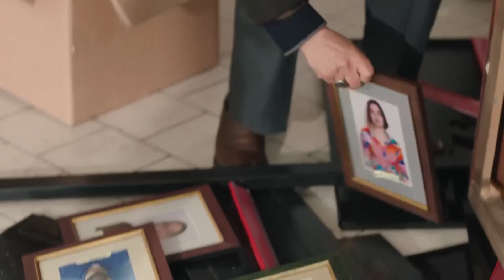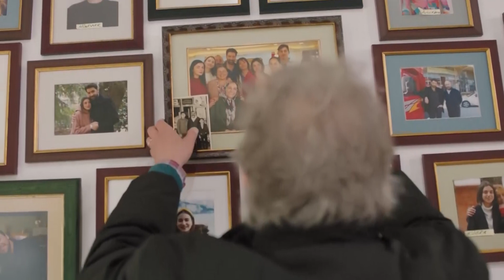Emin Saruhanlı Efsanesi #18 - Baba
Büşra ve İlhan, Emin'in rızası olmadan evlendi. - DESTURSUZ EVLİLİK

Yapım: Ay Yapım
Yapımcı: Kerem Çatay
Hikaye: Gökhan Horzum, Ekin Atalar
Senaryo: Ekin Atalar
Yönetmen: Çağrı Bayrak

OYUNCULAR
Haluk Bilginer
Tolga Sarıtaş
Ayda Aksel
Beril Pozam
Özge Yağız
Hakan Kurtaş
Deniz Hamzaoğlu
Taner Rumeli
Bihter Dinçel
Cem Uslu
Zeynep Tuğçe Bayat
Özge Özacar
Oktay Çubuk
Sedef Akalın
Damlasu İkizoğlu